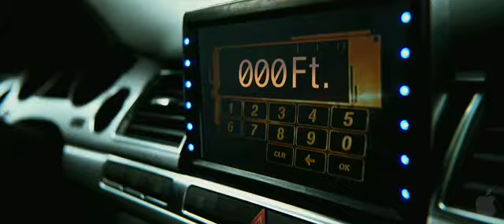Transporter 3 - Trailer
By MovieTrailerzz